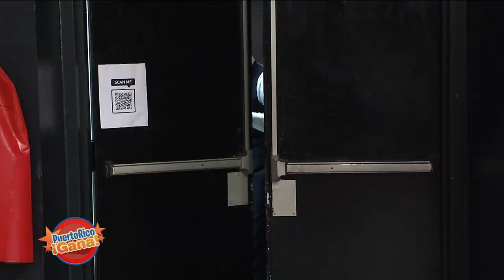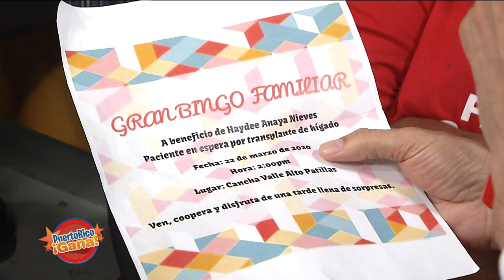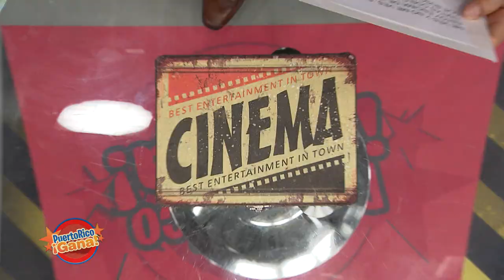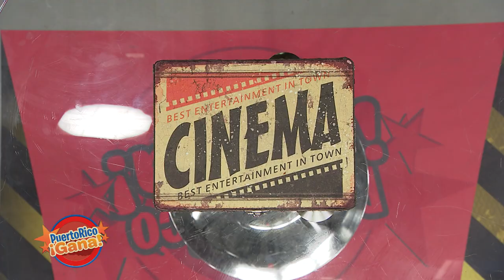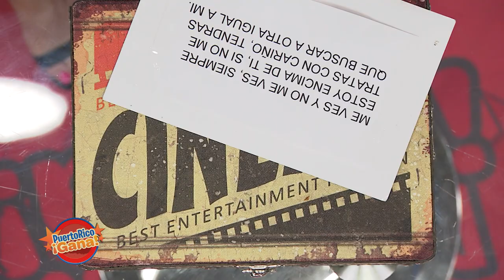Puerto Rico Gana - 02–21-2020- #1